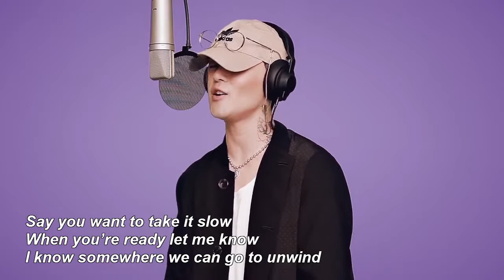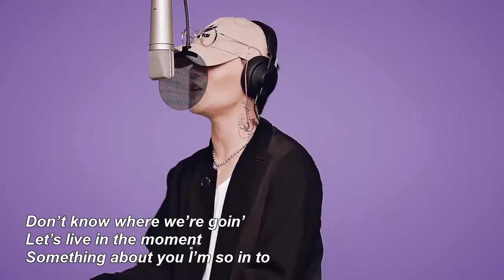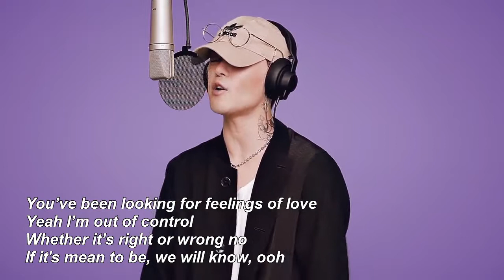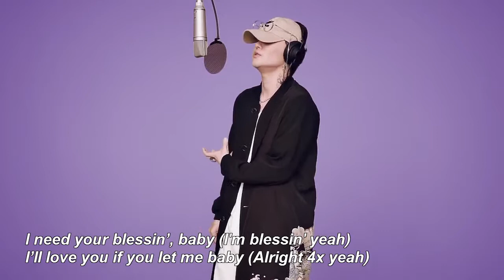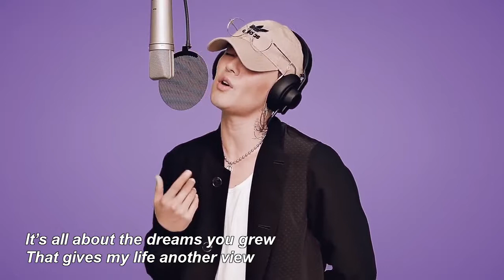DEAN - LOVE with Lyrics HD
DEAN sing his another song called "LOVE" in 2017